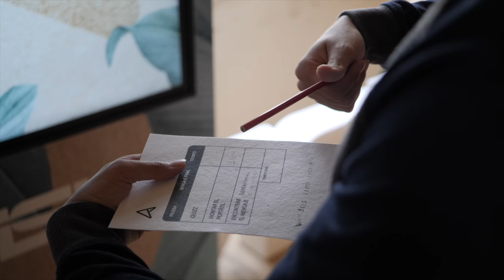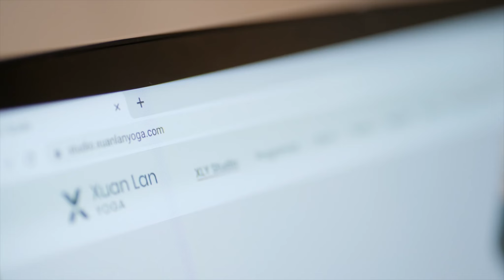ASUS City: Be more incredible with less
Un año más, hemos reunido a clientes y a medios de comunicación para presentarles nuestras últimas innovaciones en el evento 'ASUS City: Be more incredible with less'. Los asistentes pudieron probar el nuevo Zenbook S13 OLED, jugar con la flamante consola portátil ROGAlly, descubrir el ProArt Studiobook 3D OLED, conocer de primera mano nuestros objetivos en materia de desarrollo sostenible y participar en animadas actividades.